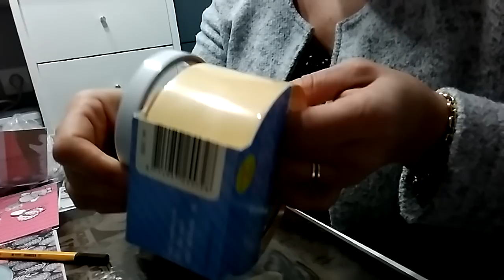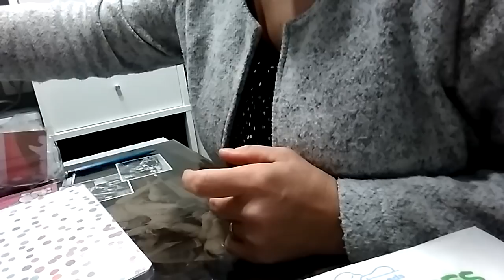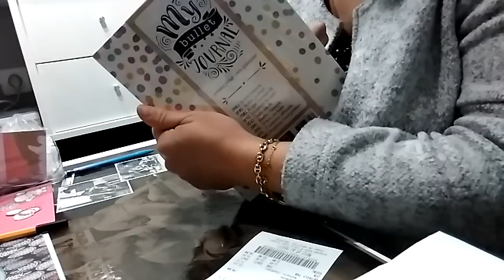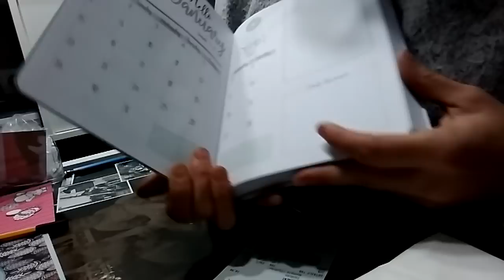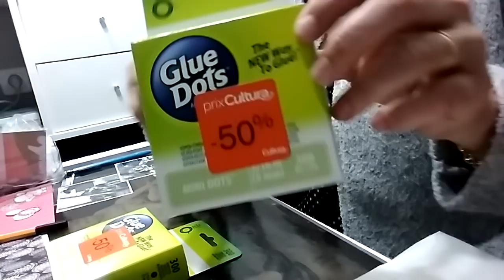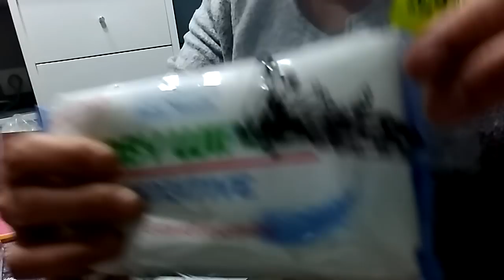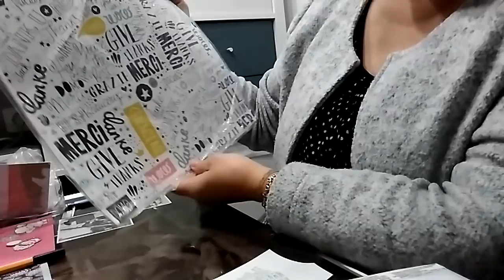Haul noz, action et cultura de Cholet. 21 janvier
Passage éclair dans ces trois magasins, mais belles petites trouvailles.